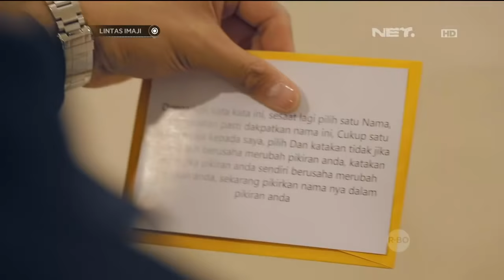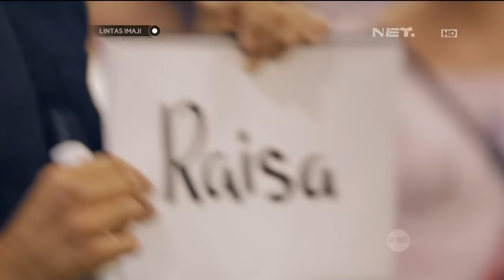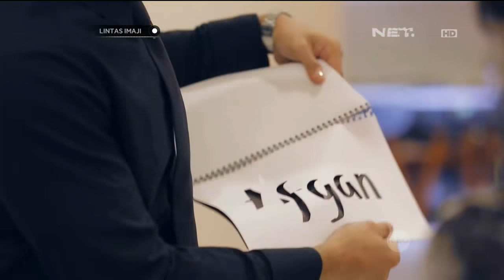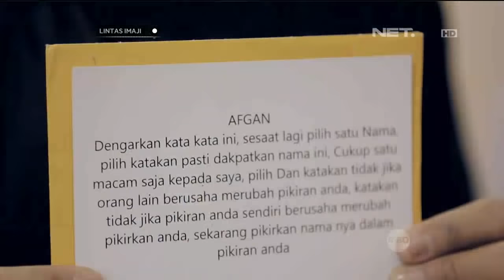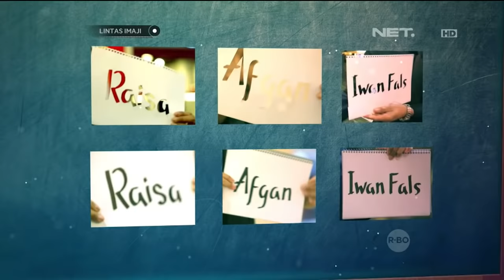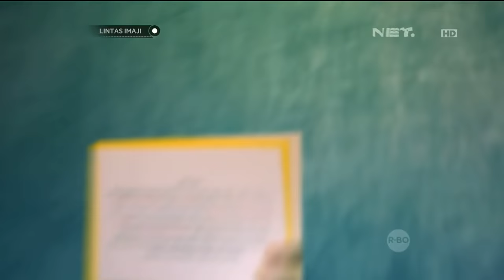Lintas Imaji: Romy Rafael Bereksperimen Dengan Memori Kepastian